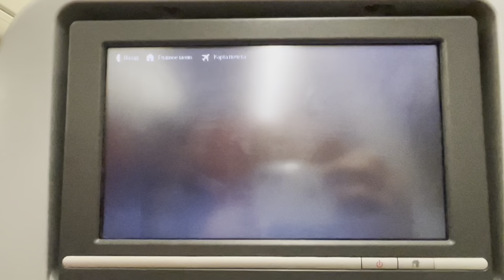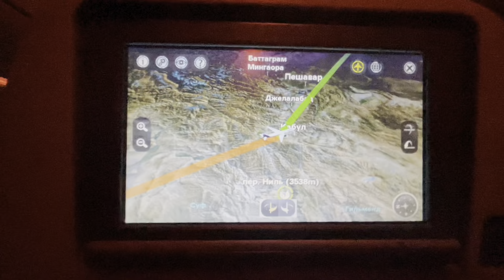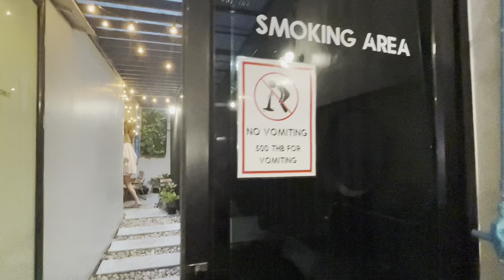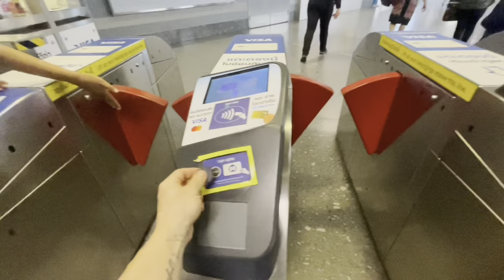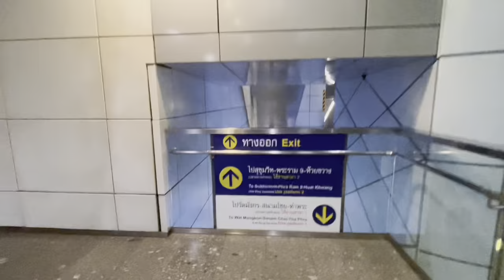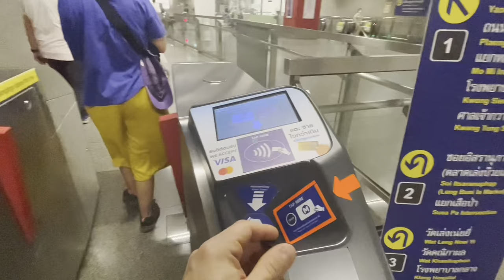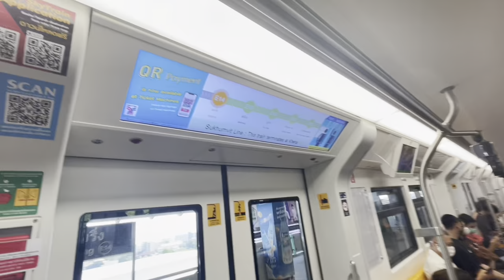Обыкновенный Тайланд Эпизод 1. Бангкок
блогпутешественника бангкокскоеметро Тайланд бангкок вороновроман Прогулка по г. Бангкок. Обзор бангкокского метро. Магазин марихуаны